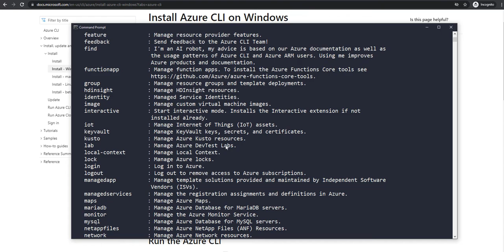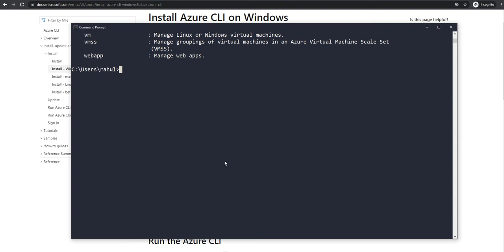Terraform on Azure #3 - Install Azure CLI